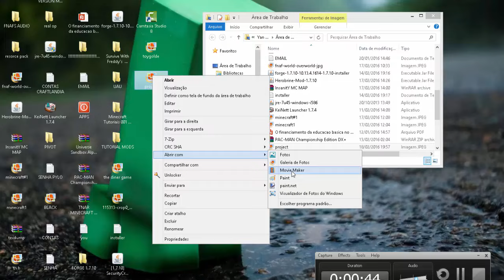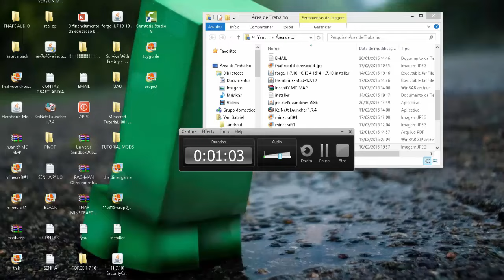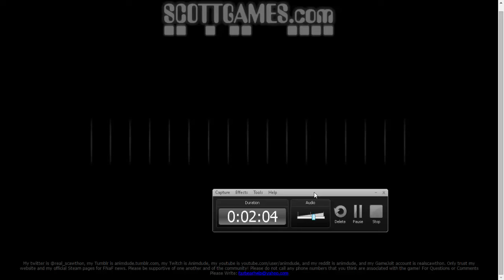aviso!! : nova imagem no scott games!!!!!!!!!!!!!!!!!!!! o que sera que é???? (2016)